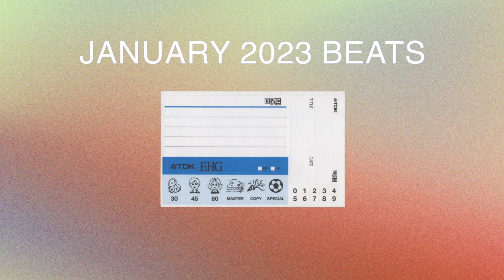JANUARY 2023 BEATS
💽 instagram ⇒ @bluewolfsounds
💿 tiktok ⇒ @bluewolfbeats

0:00 WAVES
4:36 HAZEL
8:25 GENERATIONS
11:46 EMPIRES
14:17 WORLD
18:12 RUSE
21:24 DON’T STOP
24:41 WINDOWS